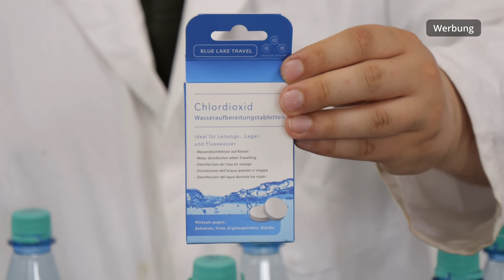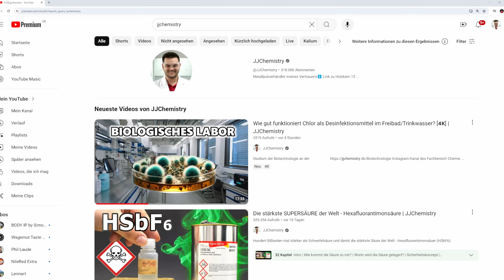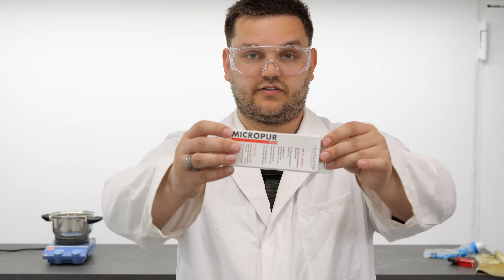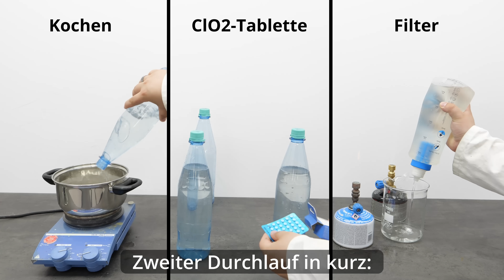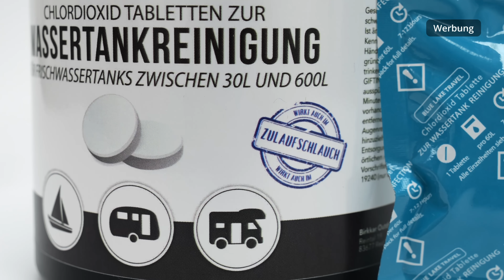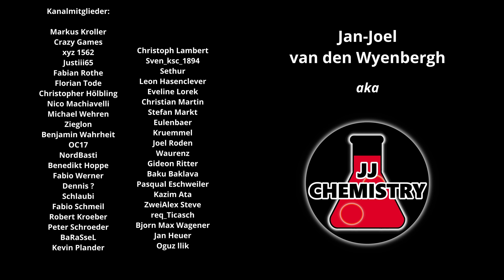TABLETTE vs KOCHEN vs FILTER - Wie TRINKWASSER aufbereiten? [𝟰𝗞] | JJChemistry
Hier geht es zu den ClO2-Tabletten von Blue Lake Travel KOSTENLOSE Versand!

Wer die Tabletten lieber über Amazon bestellen möchte:
1. ClO2-Tabletten für Trinkwasser
2. ClO2-Tabs für Wasser-Tanks (Camping etc.)

(Werbung)

Werde Kanalmitglied und unterstütze dadurch meine kostspieligen Experimente - zusätzlich profitierst du von coolen Vorteilen☺️​:
Kanalmitglied werden und exklusive Vorteile erhalten: